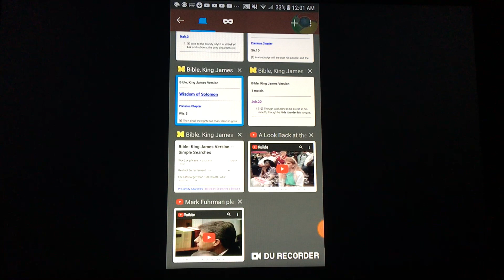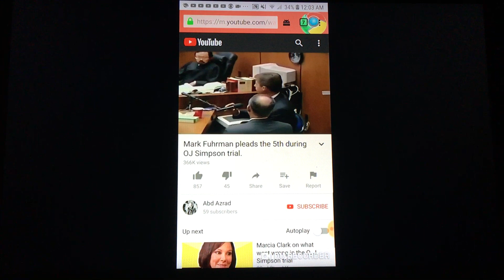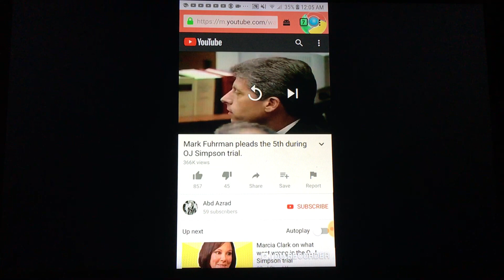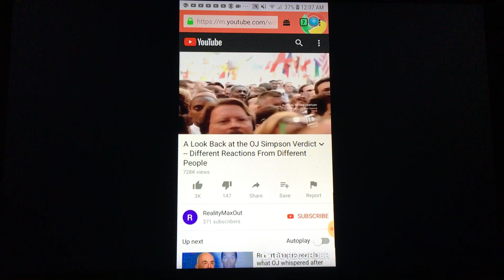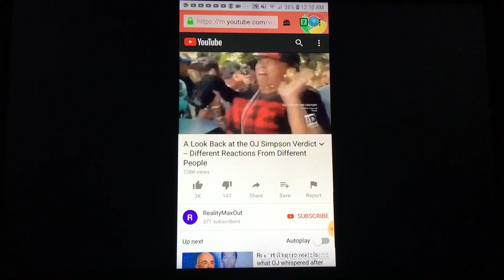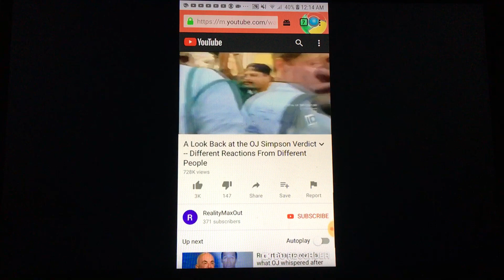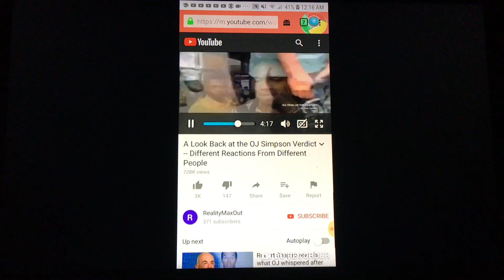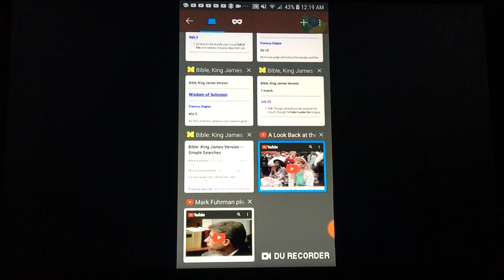E is a hypocrite to the max